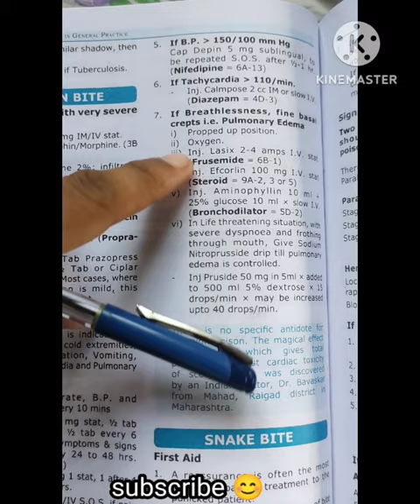Scorpion bite / medeasy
scorpion
scorpion sting
scorpion venom
scorpions
scorpion bite
scorpion bite treatment
first aid for scorpion bite
deadly scorpion
deadliest scorpion
giant scorpion
most dangerous scorpion
scorpion stinging
scorpions sting
scorpion bites
desert hairy scorpion
bark scorpion
scorpion bite in hindi
scorpion poison
scorpion bite symptoms
bitten by a scorpion
scorpion bite infection
effects of scorpion bite
facts about scorpion bite